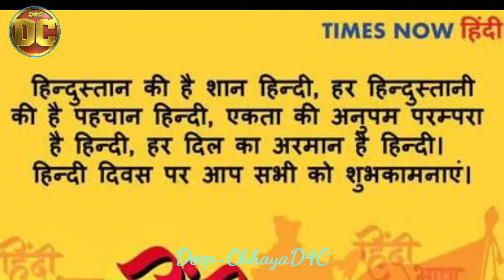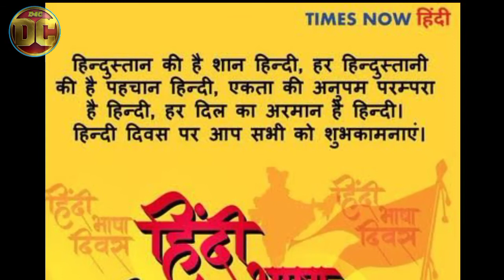World Hindi Day विश्व हिंदी दिवस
Hi...

Friends, Es video me maine aapko Hindi Diwas ke Bare me jankari di hai ...
Jo ki  har vars 14 September ko manaya jata hai...
so please friends please watch my video... Thanks
दोस्तों इस वीडियो में मैंने आपको विश्व हिंदी दिवस के बारे में बताने की कोशिस की है इसलिए दोस्तों कृपया मेरी वीडियो को देखे, मै आपके लिए ऐसी वीडियो लाता रहता हूँ !

Thanks for my youtube family.

दोस्तों कृपया मेरी वीडियो को देखे, मै आपके लिए ऐसी वीडियो लाता रहता हूँ !

Thanks...

Karwi...
India...